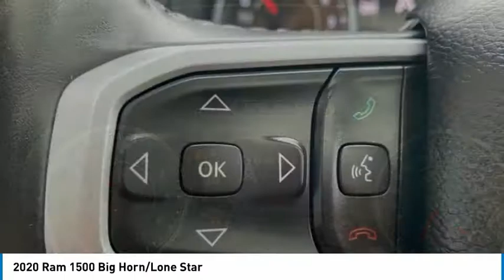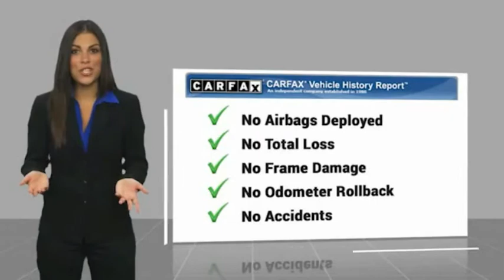2020 Ram 1500 PVD259A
If you want a personalized, hometown feel when you need Chevy or Buick sales, service or financing, visit Goodwin Chevrolet Buick Oxford!

Goodwin Chevrolet Buick Oxford is conveniently located at 1606 Main Street in Oxford, ME. This makes us an easy drive away for folks coming from Mechanic Falls, Minot, Lovell and beyond. Our finance team is ready to discuss purchase or lease options with you, and our service center offers flexible hours and express service so you can easily get back to enjoying your life. Whether you're looking to upgrade your daily drives with a new Chevy or Buick or want to come in for your 100,000-mile service visit, we'll be happy to see you. Visit our dealership today!

Goodwin Chevrolet Oxford
1606 Main St.

One Owner, Accident Free Carfax, Goodwin+ Lifetime Warranty, Heated Seats, Power Sunroof.brbrBright White Clearcoat 2020 Ram 1500 Big Horn/Lone Star 4WD 8-Speed Automatic HEMI 5.7L V8 Multi Displacement VVTbrbrIf you are looking for a straight forward and no pressure transaction, then trust the Goodwin name and over 80 years of experience to deliver you a quality pre-owned vehicle.